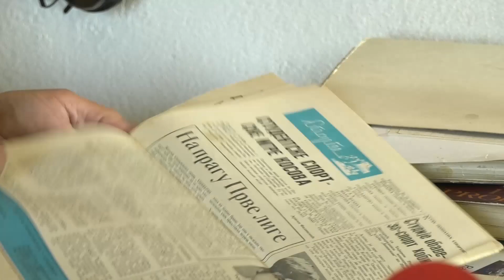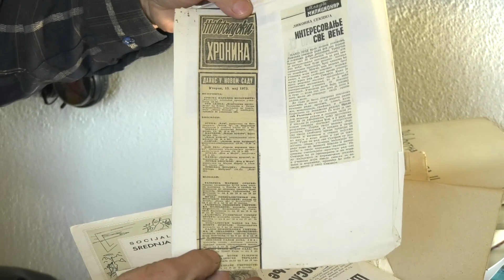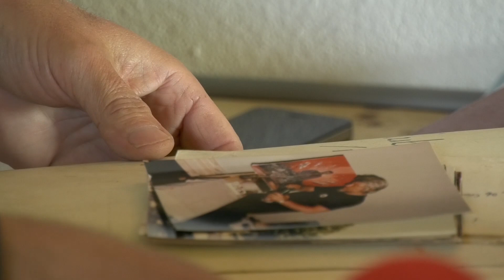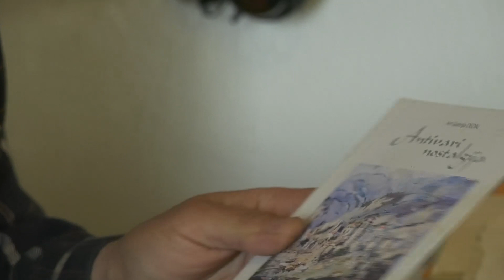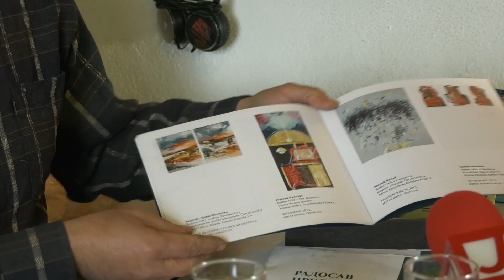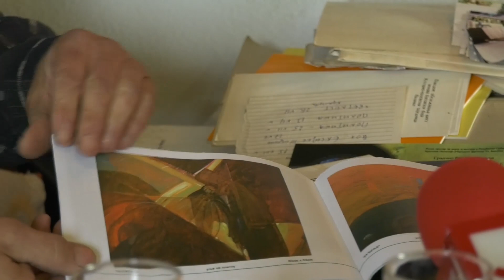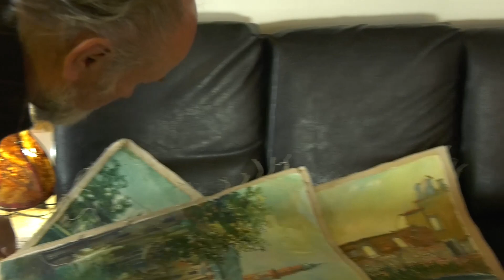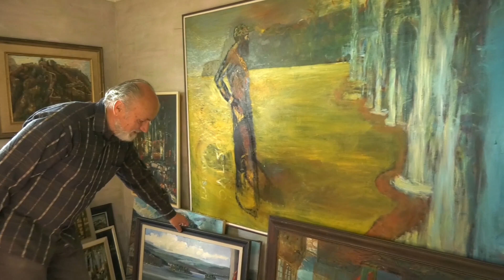Poznati Palančani: Radoslav Prelević